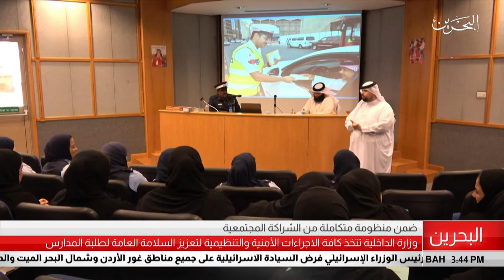البحرين مركز الأخبار : وزارة الداخلية تتخذ كافة الإجراءات الأمنية والتنظيمية لتعزيز السلامة للطلبة